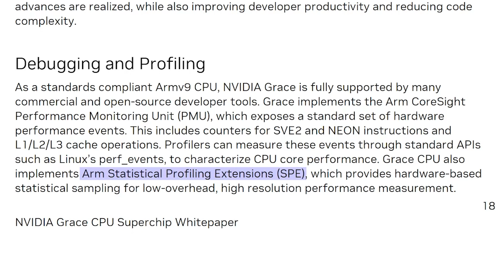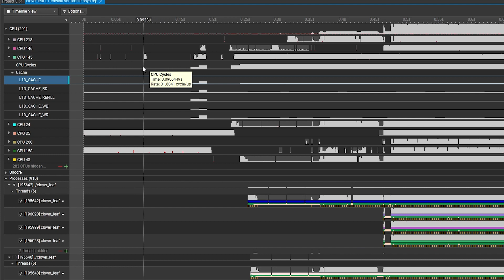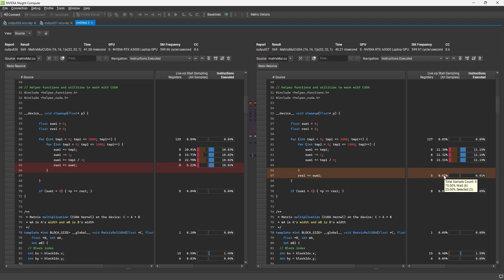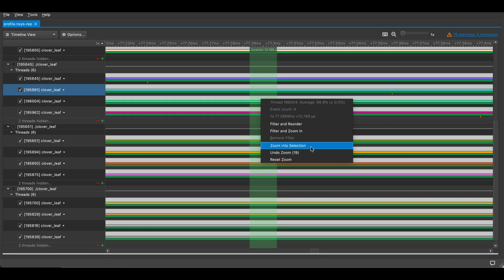Performance Tuning the NVIDIA Grace CPU with NVIDIA Nsight Tools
Performance tuning the NVIDIA Grace CPU, part of both the NVIDIA Grace CPU Superchip and NVIDIA Grace Hopper Superchip, ensures that your applications make the most of the NVIDIA data center computing platform. Key takeaways include:

Hardware performance analysis: Arm Performance Monitoring Units (PMUs) on the Grace CPU enable performance analysis tools to capture and characterize hardware performance. Arm Statistical Profiling Extensions (SPE) provide low-overhead, high-resolution, hardware-based statistical sampling for performance measurement.

Nsight Systems 2023.4 Grace CPU event sampling: Grace CPU core event rates show how instructions are executed on Grace CPU cores. Available now, Nsight Systems Grace CPU uncore event sampling reveals CPU activity outside of the cores, including PCIe events and NvLink-C2C activity.

CUDA kernel performance: An important part of NVIDIA data center performance tuning is optimizing CUDA code. Nsight Compute is the NVIDIA tool for inspecting CUDA performance. Performance monitor sampling (PM sampling) reveals time-correlated data for CUDA kernel performance.

Source code comparison: Nsight Compute 2023.3 source code comparison enables you to inspect how source-level modifications impact CUDA kernel performance. Automatically compare source files and correlate changes with associated performance metrics.

00:00 - Introduction
0:26  - Grace CPU Performance Monitoring
0:47  - Nsight Systems Grace CPU Sampling
1:02  - Nsight Systems Core Event Rates
1:20  - Nsight Systems Uncore Event Rates
2:41  - Nsight Compute PM Sampling
3:00 - Nsight Compute Source Code Comparison